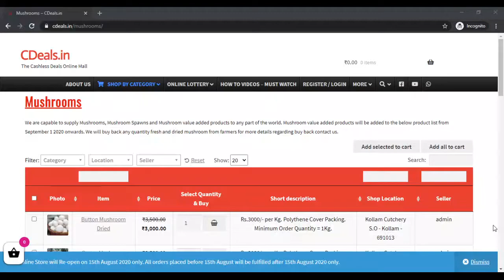milky mushroom buy purchase sales buyer buyback cultivation farming spawn seed bulk purchase sales